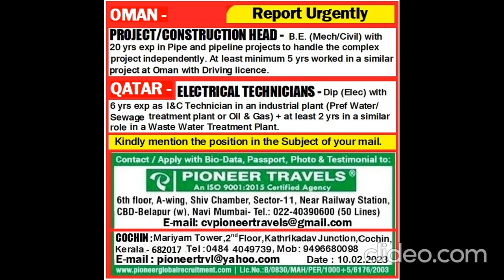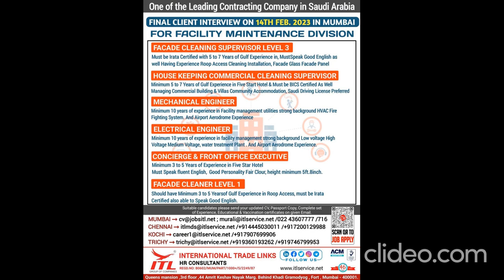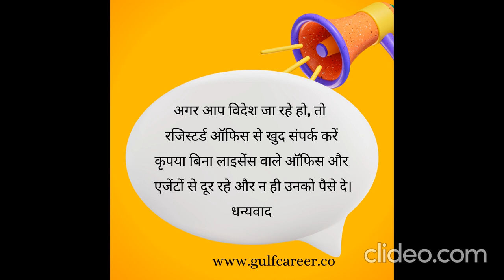Dubai Jobs | Gulf Jobs | Overseas Jobs | Qatar Jobs | Oman Jobs | Assignment Abroad Times 2023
Gulf Career is the leading job site for professionals in the Middle East. Apply now to latest jobs in Dubai, UAE, Saudi, Qatar, Oman and other Gulf countries.

The objective of Job Gulf Career/Portal is to create fraud free and safe environment for Candidates as well as Recruiters, we work hard for every candidates who is eligible and looking jobs in Gulf countries.

We are NOT a recruiter/ NOT a job consultant / NOT a visa agent. We are not asking any money for our service. Ignore fraud advertisers who is asking money for your placement. We request you to check companies’ authenticity before you proceed further. Apply with your own responsibility.

Please check gulf jobs with Rahat fateh ali khan music